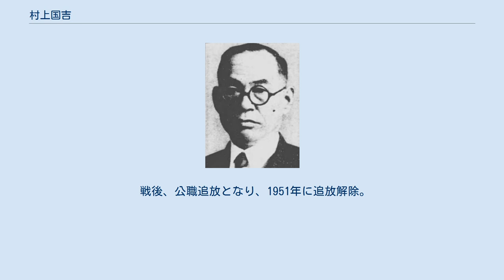村上国吉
村上国吉 村上 国吉（村上 國吉、むらかみ くにきち、1876年（明治9年）1月1日 - 1957年（昭和32年）12月13日）は、日本の農業技術者、政治家。
衆議院議員。
旧姓・大道。
 京都府何鹿郡吉美村（現綾部市）で大道嘉右衛門の二男として生まれる。
1898年、大阪府立農学校を卒業。
1899年、村上三郎兵衛の長女のへ の入夫となり村上に改姓した。
 農事試験場技手、農事巡回教師兼農事試験場長、県立熊本農業学校教諭を経て、村上農園を設立しその経営を行った。
その他、何鹿郡農会長、京都府農会副会長、帝国農会評議員、農地開発営団評議員、何鹿郡畜産同業組合長、同郡米穀同業組合長、同郡養蚕業組合長、京都府養蚕業組合連合会議員を務めた。
 政界では、何鹿郡会議員、同議長、綾部町会議員、京都府会議員、同参事会員を歴任。
1924年5月、第15回衆議院議員総選挙で京都府第六区から出馬して当選。
以後、第16回、第17回、第19回、第20回総選挙で当選。
1942年4月の第21回総選挙では翼賛政治体制協議会の推薦を受けて当選し、衆議院議員を通算六期務めた。
この間、阿部内閣・農林政務次官、大政翼賛会京都府支部常務、翼賛政治会政調農林委員、同兼内務委員などを務めた。
 戦後、公職追放となり、1951年に追放解除。
追放解除後は政界に復帰することはなかった。
1957年に死去。